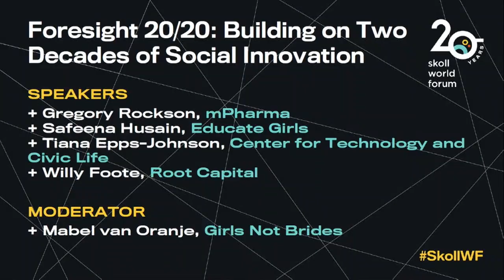Foresight 20/20: Building on Two Decades of Social Innovation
Hear Root Capital CEO and Founder, Willy Foote, at the 2023 Skoll Foundation World Forum. Thank you to  mPharma, Educate Girls, Center for Tech and Civic Life, and Girls Not Brides for the fantastic conversation on social impact and innovation.

Speakers
Gregory Rockson - mPharma
Mabel van Oranje - Girls Not Brides
Safeena Husain - Educate Girls
Tiana Epps-Johnson - Center for Technology and Civic Life
Willy Foote - Root Capital